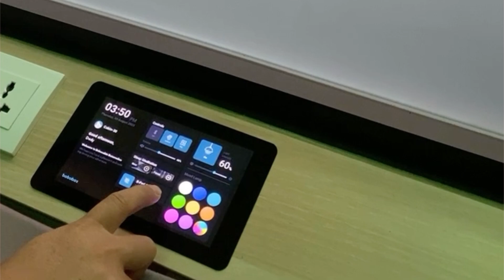MENGINAP KE HUTAN DI PURWOKERTO?😮‍💨😵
Ini vlog pas kemaren ke purwokerto ya kita main ke baturraden dan kebetulan nginep di bobocabin suasana nya adem bgt guys karna kita nginep di tengah hutan di purwokerto 😜 oh iya itu aja deh vlog kali ini jgn lupa subs, comment, like dan share nya ya guys terimakasih